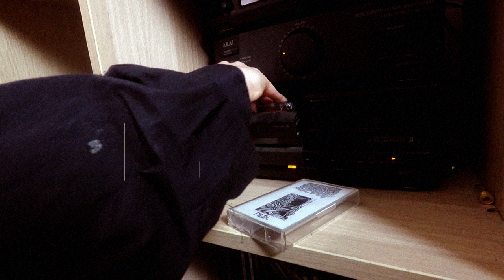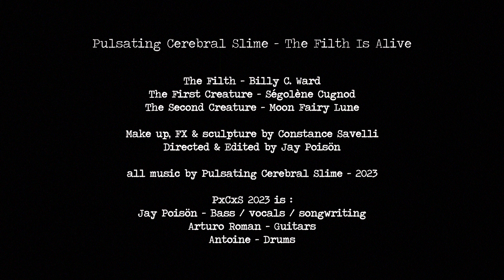PULSATING CEREBRAL SLIME - The Filth is Alive (FULL VIDEO - OFFICIAL)